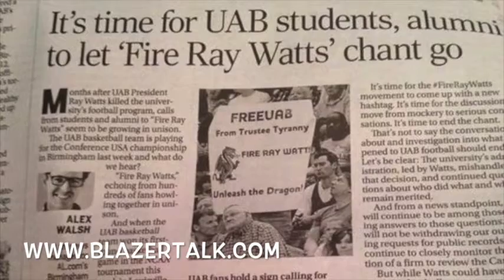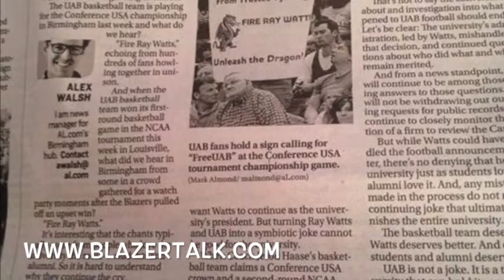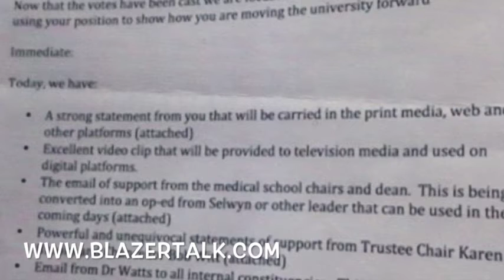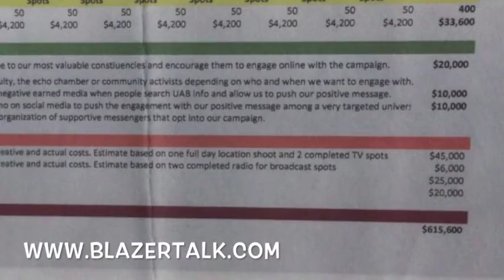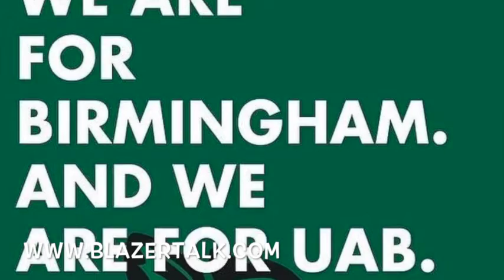UAB and UAH legislation proposal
Audio file of the UAB/UAH legislation proposal to allow 2 additional trustees from both UAB and UAH.